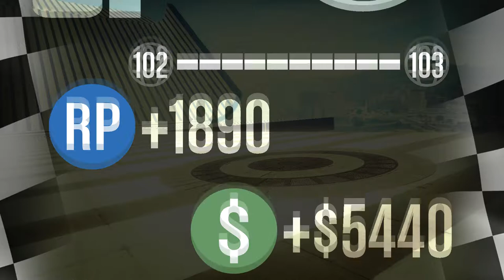Fastest Race in the History of Grand Theft Auto 5!!!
This video is about a very fast gta5 race with the rocket voltic cars!